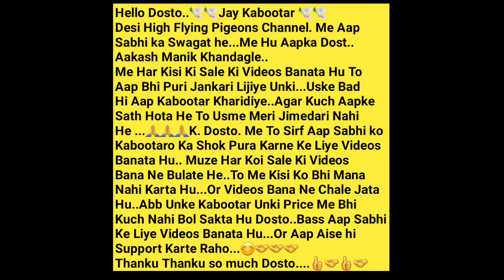Jodi Rs-1500/- Me Full White, Lall Aabhi, Ghare, Khawre Allahabadi Kabootar. Jogeshwari East Mumbai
Hussain Bhai..9769647908.
Azar Bhai..7506576330.